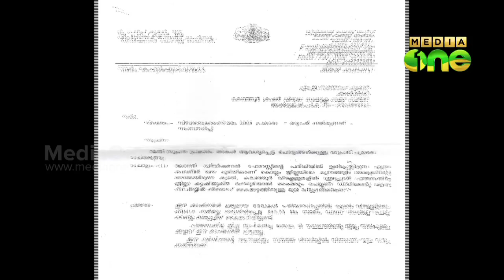Illegal Quarries functioning in Ecological Fragile Zone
നിയമങ്ങള്‍ കാറ്റില്‍ പറത്തി റവന്യു മന്ത്രിയുടെ മണ്ഡലത്തില്‍ ക്വാറികളുടെ പ്രവര്‍ത്തനം തുടരുന്നു.